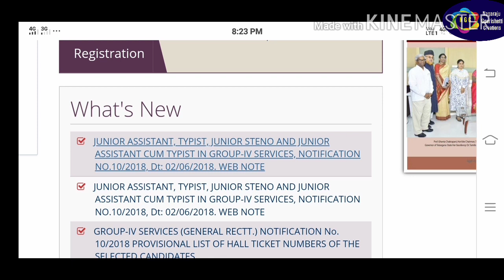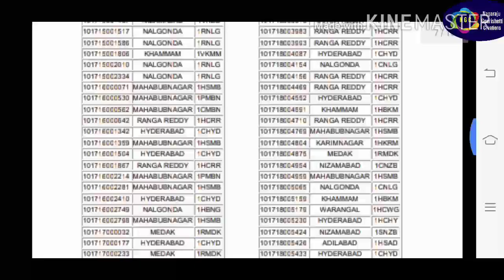TSPSC GROUP 4 results released check your results update on 06 10 2020